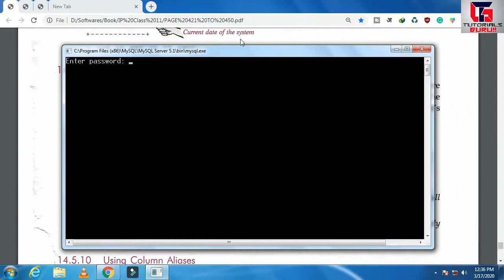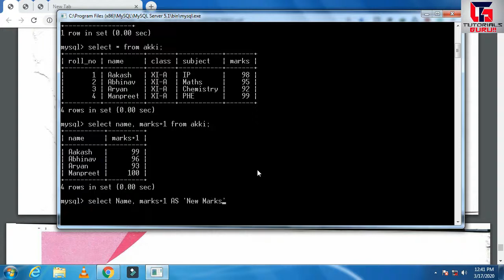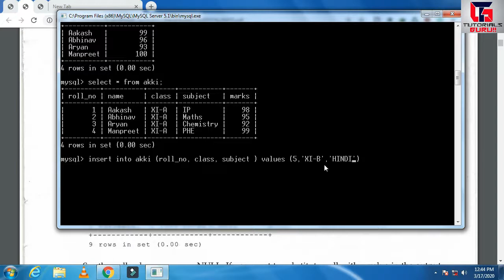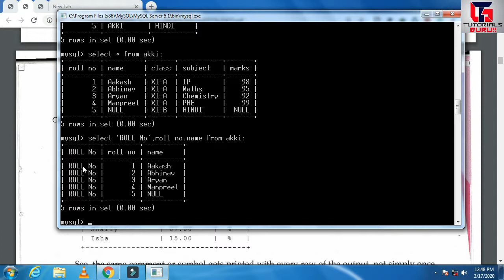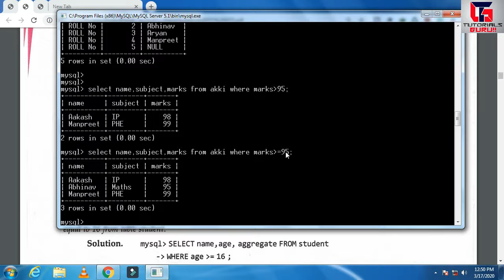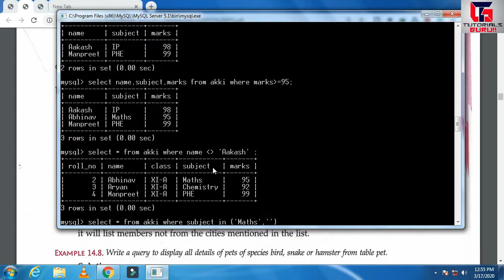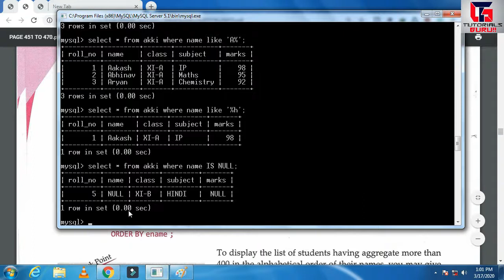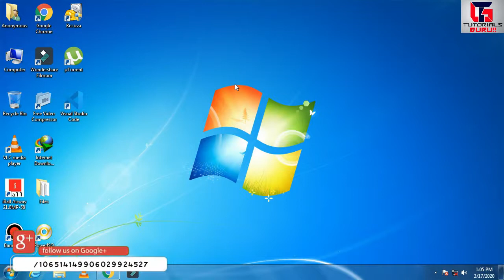MySQL Tutorial #5 (Database Management) For Beginners | Class 11 Complete IP Course in Hindi | 2020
This is the Tutorial 5 of MySQL (Database Management) Playlist. This is the Ch-14 (Simple Queries in SQL) of Class 11 IP Book.

In This Tutorial, We'll discuss some more basic commands of MySQL and in the last of this chapter, we'll discuss some of the most commonly used string & math's functions. We'll try to understand each and everything in a deep manner and I m sure after watching this you'll get profound knowledge related to databases and all.

So, watch this video completely to gain an enormous amount of knowledge regarding MySQL (Database).

This is also the Chapter-14 [Simple Queries in SQL] (Part-3) of Class 11 IP (Computer Science).

So, Watch this Video completely for better understanding.

Friends If U Have Any Problem Or Question-Related To My Any Video U Can Ask In Respective Videos Comment Field. I Will Surely Help U.

About My Self -:

My Name is Aakash Choudhary
My Hobbies are just using the computer and doing some new experiments with it.

Best PC Components :

SSD 120Gb
SSD 240Gb

GPU (1)
GPU (2)
GPU (3)

Processor -:: Intel I3
Intel I7

Other Graphic Card -: 1

Other Computer Accessories -:::

One-Plus 7 Pro
One-Plus 6
Mouse Keyboard Combo (Wired)
Mouse Keyboard Combo (Wireless)
Boya Mic
Dvd Writer
Wi-Fi Adaptor -: Terabyte
USB Pendrive -: 8 GB
USB Pendrive -: 16 GB
USB Pendrive -: 32 GB

Must Like Our videos

Regards From
Aakash Choudhary Of Tutorials Guru.